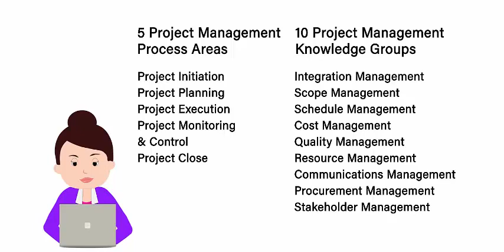MindGenius Project Management Guide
The MindGenius Project Management Guide is a simplified version of the Project Management Book of Knowledge. The guide helps breakdown the information into more manageable chunks while using mind mapping techniques to help your knowledge retention.

It is perfect for those who are studying project management.